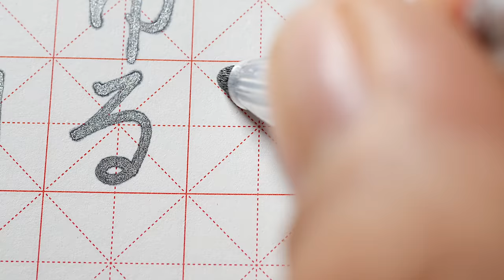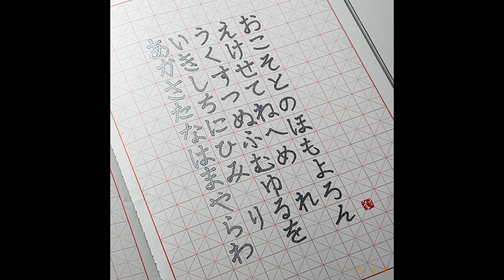[4K]ASMR 반짝이펜 인기가 좋네요 반짝이펜으로 히라가나 글씨 쓰는 소리를 가져왔어요 스윽스윽 사용 제품은 설명을 참고해주세요 펜크래프트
- 펜 : 아웃라인 마커
- 노트 : 동백문구점 미자미공지

Korean handwriting

감사합니다.

덕분입니다.